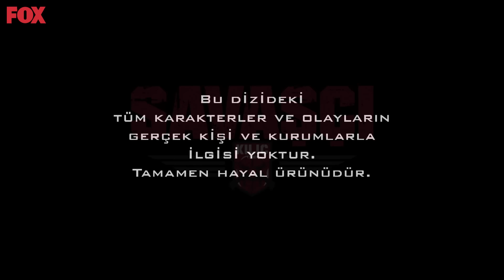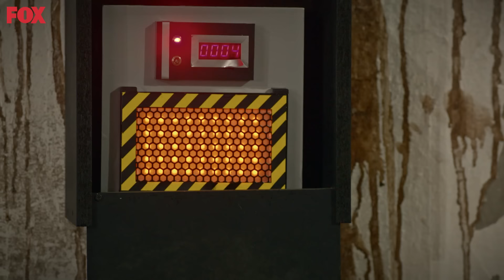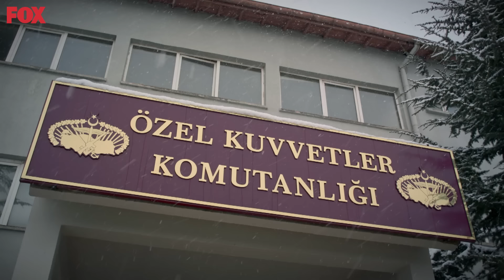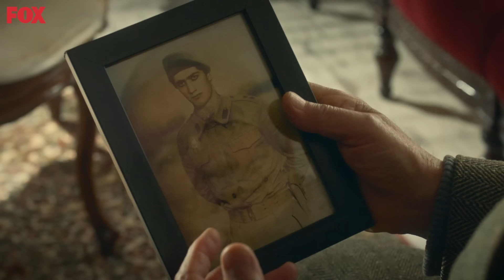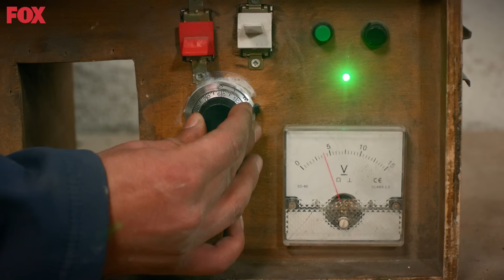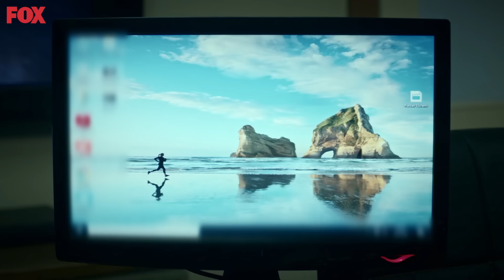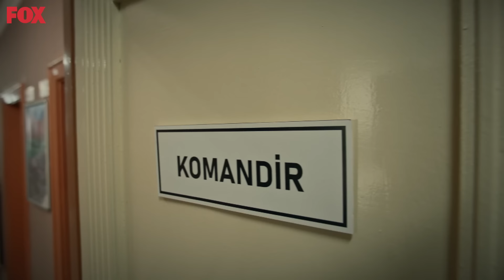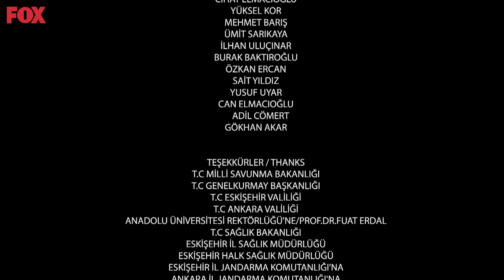Savaşçı 102. Bölüm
Kılıç Timi için intikam zamanı!

Silah arkadaşlarını şehit eden teröristin peşine düşen Kılıç Timi, yaptığı operasyonla fitili ateşler ve olayların seyri hiç beklenmedik şekilde gelişir…

Bu arada Türk Özel Kuvvetleri’nin en önemli subaylarından Albay Oktay Göktürk’le ilgili önemli bir haber karargaha bomba gibi düşer. General Ahmet Kutalmış, Albay İbrahim Kopuz ve Kılıç Timi gelen bu istihbarata inanmakta güçlük çekse de, sonrasında gelişen olaylar kafaları daha da karıştırır. Gerçekleri ortaya çıkarmaya kararlı olan Kopuz Albay, Kılıç Timi’ni Yüzbaşı Haydar Bozkurt komutasında hemen harekete geçirir. Ancak hedefleri Türk Devletleri’ni birbirine düşürmek olan terör odakları, hazırladıkları şeytani planı çoktan devreye sokmuştur.

Şimdi Kılıç Timi, ölümcül bir tuzağa ilerlerken, bir kez daha kılıcın keskin ucunda yürüyecektir.

YAPIM: LİMON YAPIM
YAPIMCI: HAYRİ ASLAN
YÖNETMEN: OSMAN TAŞÇI – ERAY KOÇAK
SENARYO: SÜLEYMAN ÇOBANOĞLU
UYGULAYICI YAPIMCI: AHMET BİRCAN